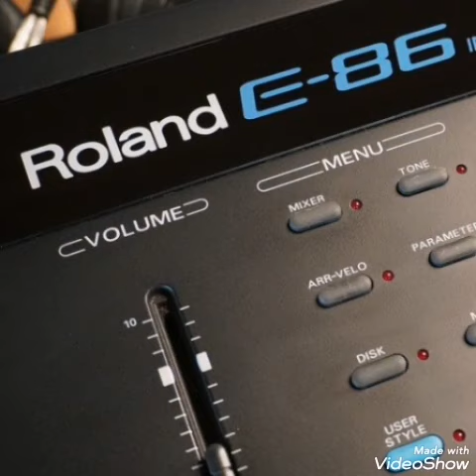stary cardas kosice